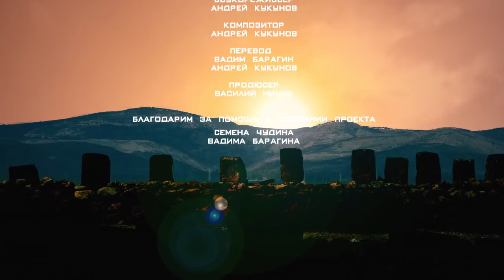06 - Иисус и Закон | Тайны Нового Завета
В этой программе поставлена проблема, которая существует в современном христианстве — Иисус и Закон. Вместе с Александром Болотниковым, экспертом в области иудаизма и христианства, мы посетим города Галиллеи, где увидим ту обстановку, в которой родилась Нагорная проповедь. Также, мы сможем увидеть Гору Блаженств и то место, с которого, предположительно, Иисус произнес Свою знаменитую проповедь. Также, мы сможем услышать о том, отменил ли Иисус Закон, дарованный на Синае или Он его утвердил. В этой программе мы сможем увидеть то, что не написано в Евангелии, но явно подразумевалось
"Тайны Нового Завета" - это телевизионный цикл о том, что не написано в Евангелиях, но явно подразумевалось. Александр Болотников, эксперт в области иудео-христианских взаимоотношений показывает древние традиции Израиля, которые сохранились до сих пор и проливают свет на многие евангельские тексты. Ведущий программы - директор РТЦ "Голос Надежды", пастор Василий Ничик.